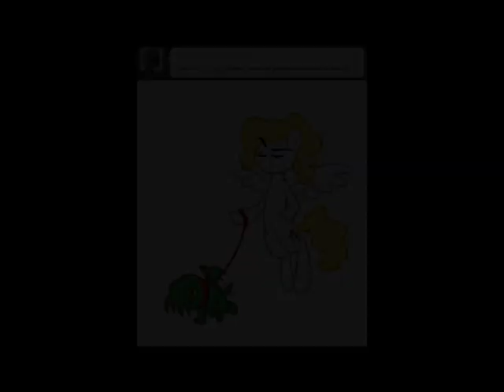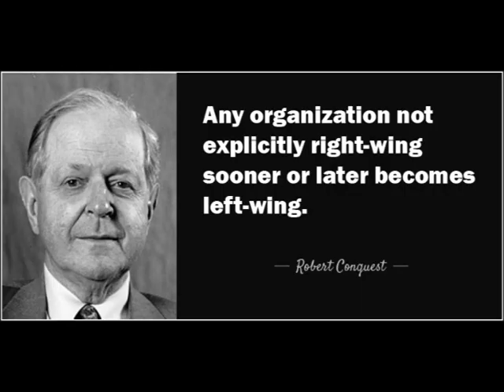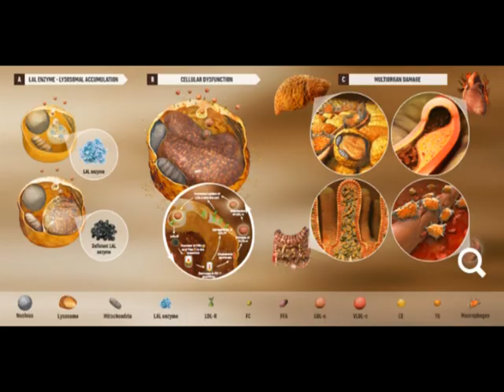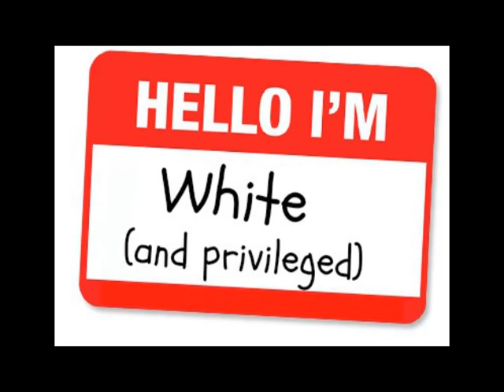Explained: Cthulhu Always Swims Left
Explained: The Neoreactionary phrase "Chthulhu may swim slowly, but he always swims left."